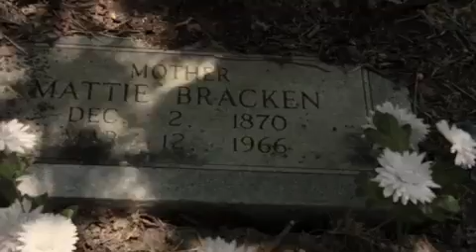Deeply Rooted Documentary Trailer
From filmmaker Junior Soultrane comes a documentary reunion of a family's struggle to keep the family from falling apart. "Deeply Rooted" a story of a family named S.